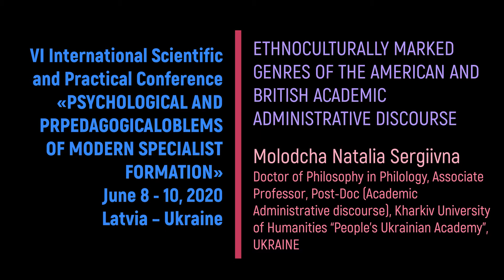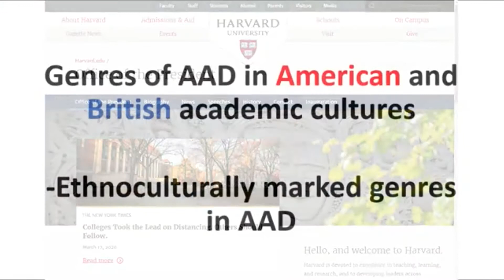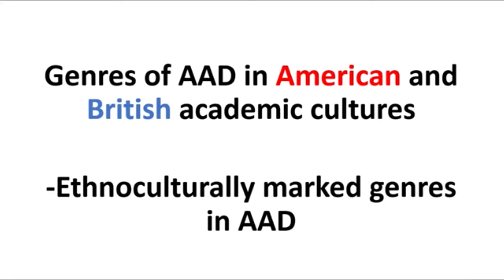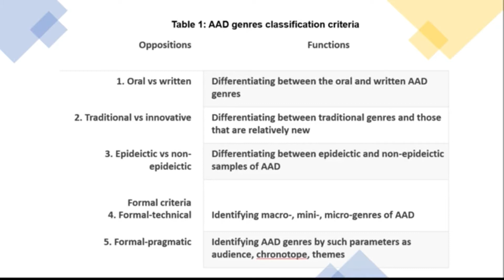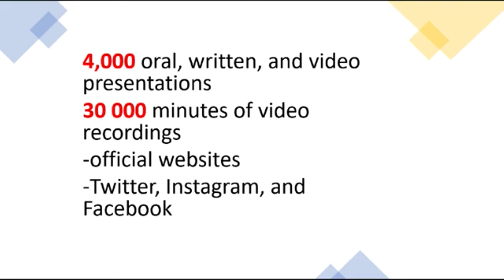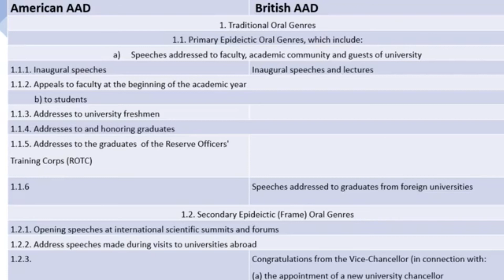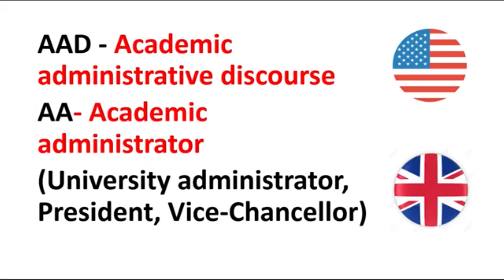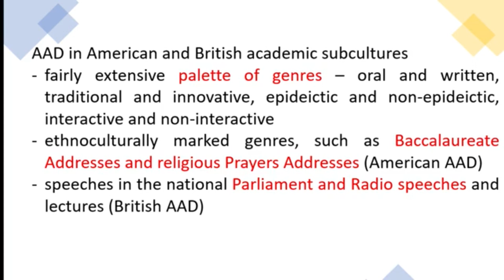PPPMSF-2020. MOLODCHA Natalia. Ethnoculturally marked genres of the american and british academic ad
Molodcha Natalia Sergiivna – Doctor of Philosophy in Philology, Associate Professor, Post-Doc (Academic Administrative discourse), Kharkiv University of Humanities “People’s Ukrainian Academy”, UKRAINE
VІ International Scientific and Practical Conference «PSYCHOLOGICAL AND PEDAGOGICAL PROBLEMS OF MODERN SPECIALIST FORMATION» June 8 - 10, 2020 Latvia – Ukraine
The focus of the present research is the features of the administrative academic discourse (AAD) by which we understand the discourse of academic administrators (AA) or university leaders. The administrative corps of a university, possessing huge powers and the ability to solve critical problems, appears to be a part of the country’s governing elite, as they participate in the regulation of issues in the field of education. A contemporary AA is a chief administrator of the university responsible for what is happening in the higher educational institution; a person formulating the mission, values, and strategy of the university, and is distinguished by high intellectual, linguo-creative regulatory abilities, therefore, a comprehensive study of the AA discourse is suggested to be a relevant direction.
The purpose of the present research is to classify AAD genres and highlight culturally marked genres in the contemporary American and British academic subculture.